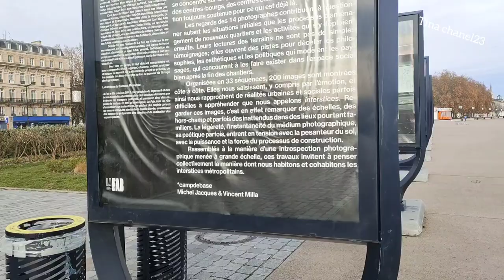Exploring Bordeaux touristic places on Christmas Day 🌲🎅